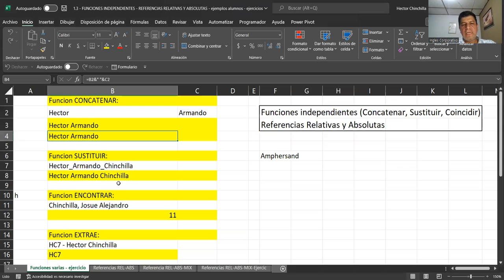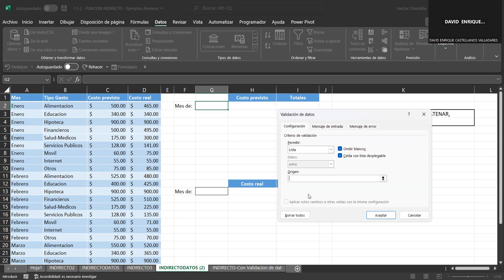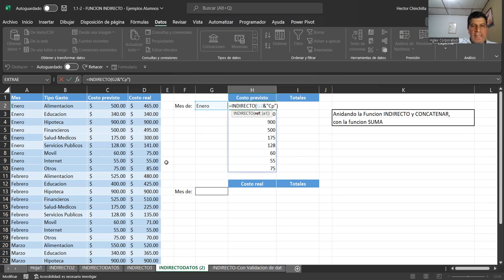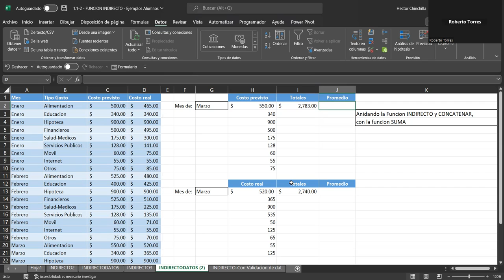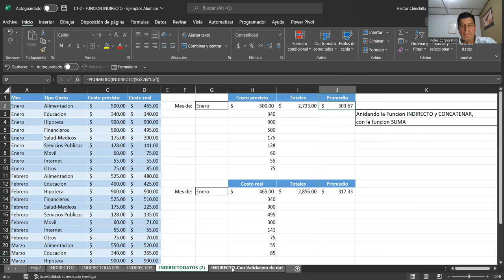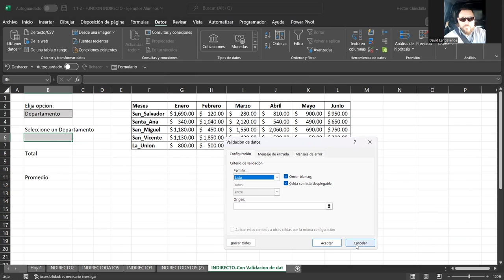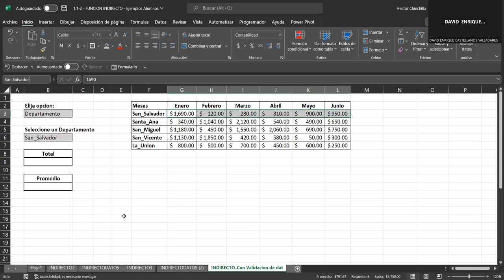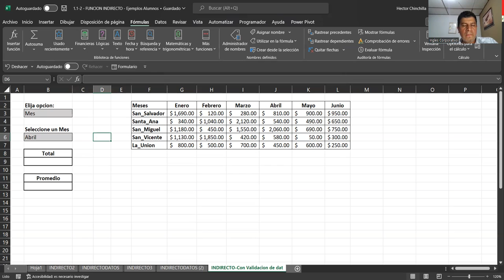Sesion04-03-11-23-EXA-01-9-10-PM-11-2023-Chinchilla-Conoce de la función Indirecto y Concatenar